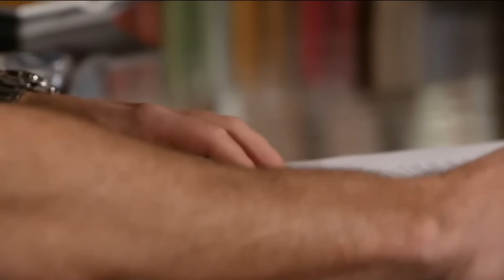Claudia Bouvette : un retour fracassant en musique - Saison 3 - #73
Cette semaine, on reçoit l’auteure, compositrice, interprète et comédienne Claudia Bouvette pour en apprendre plus sa première expérience avec le public avec Mixmania, son parcours à la télévision en tant que comédienne et son univers musical coloré.

pour toutes les actualités du podcast ainsi que des infos exclusives !